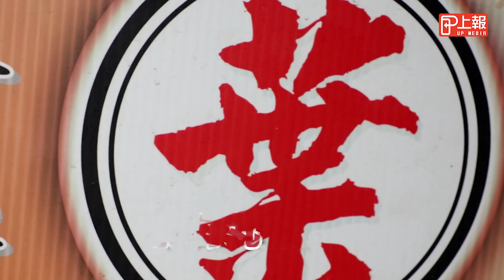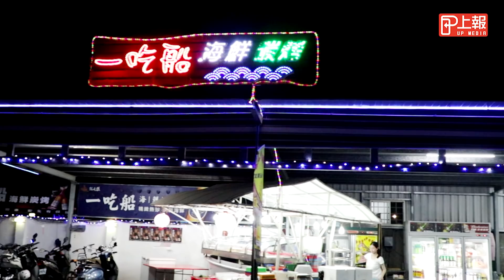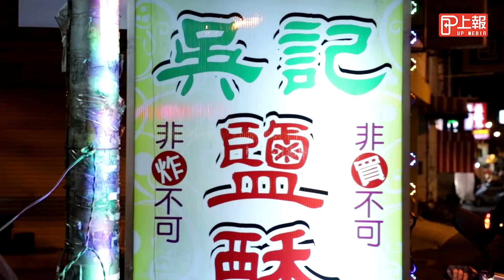【上報生活】直擊東港美食！ 那些你不能錯過的地方味